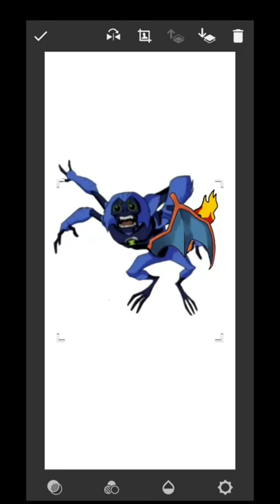Spider monkey + Charizard